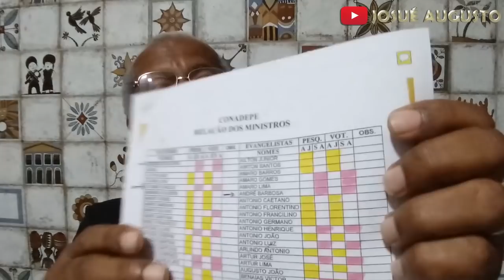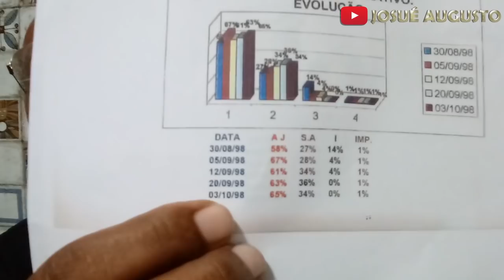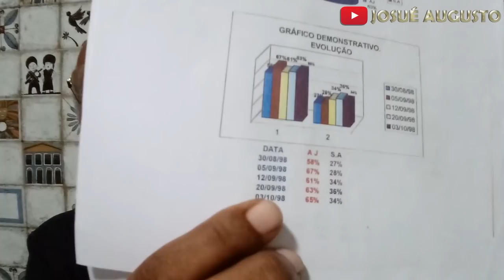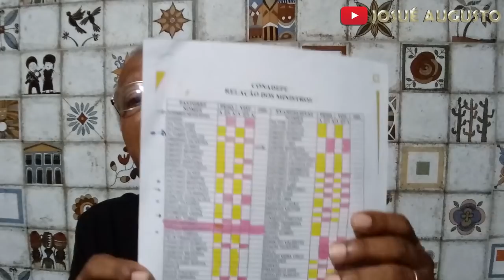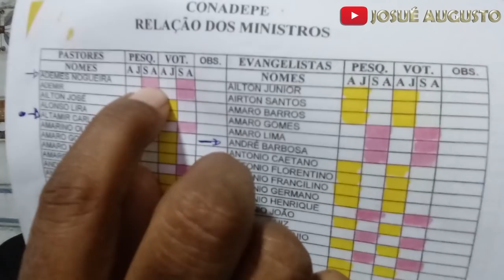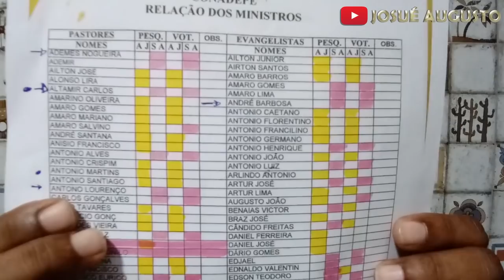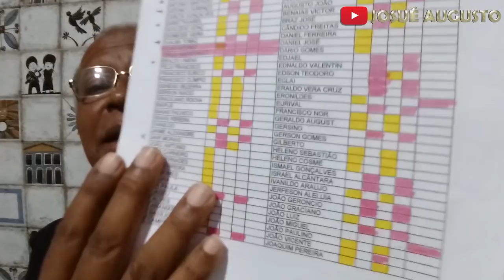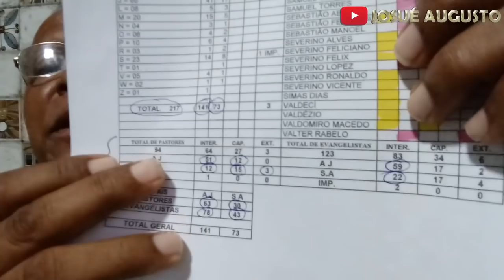QUEM GANHOU A ELEIÇÃO AFINAL?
Explicamos nesse vídeo como se procedeu a campanha para presidente da IEADPE em 1998. Politicagem, toma lá da cá e ameaças.
- Pr. Dijalma Tomaz conta como foi a politicagem.

Obs. às 19h 34min o Pr. Antonio Martins votou em Ailton José e não em Almeida.